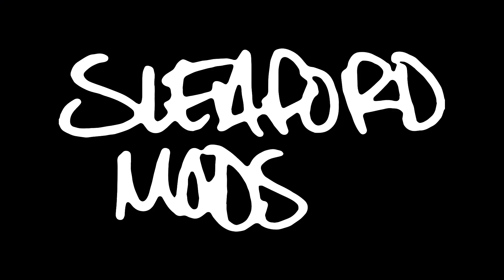Sleaford Mods: Tarantula Deadly Cargo - Live and explained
Ever wondered what the meaning is behind Jason Williamson's lyrics? LeftLion teamed up with Sleaford Mods at their gig for Just The Tonic at Hansom Hall in Leicester in February 2016 and got them to tell us what they're on about.

Interview by Bridie Squires. Filming by Raphael Achache, Jared Wilson and Natalie Owen.